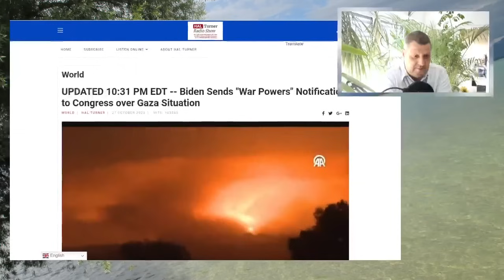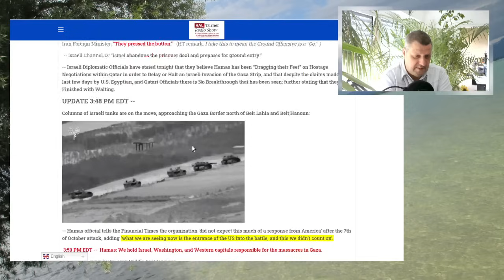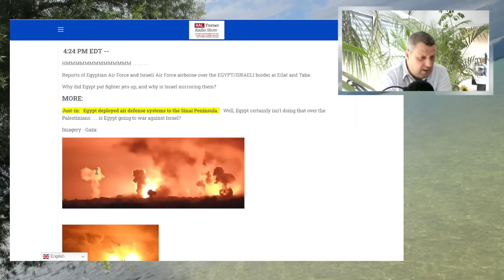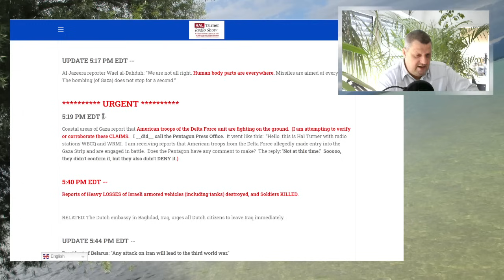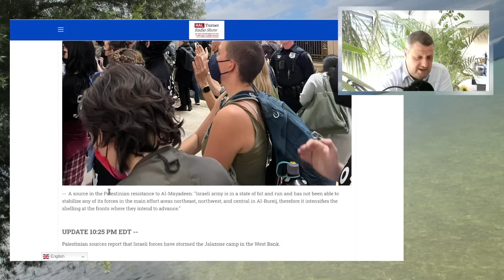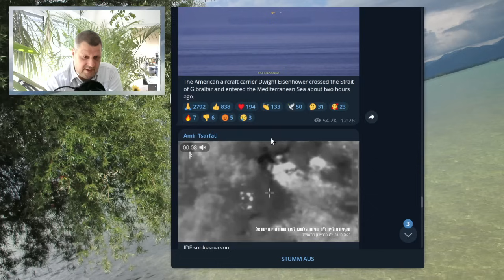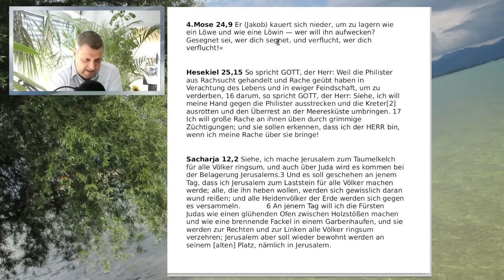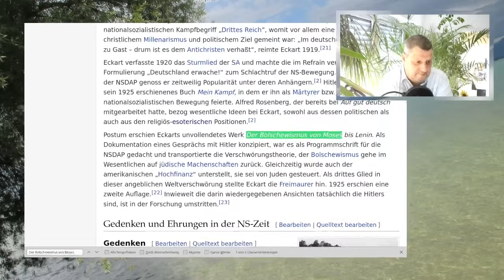GAZA AKTUELL➤ ARMAGEDDON ➤ GROSS-ISRAEL ➤ FALSCHE ERSATZTHEOLOGIE ➤Die Bibel ist KEIN Drehbuch für..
Die Bibel ist kein Drehbuch für finstre Mächte, da darin steht, daß sie am Ende selbst im ewig brennenden Schwefelsee landen!
Herzlichen Dank!

00:00 Intro
09:25 Gold über 2000$
14:06 Ägypten vs. Israel ?
21:47 Angriff auf Golanhöhen
23:07 USA vor Ort in GAZA ?
26:14 Nordkorea WW3 ?
33:24 Ersatztheologie / Groß-Israel? / Bibelstellen

Das Evangelium / Die Gute Botschaft:
1.Korinther 15,1-4